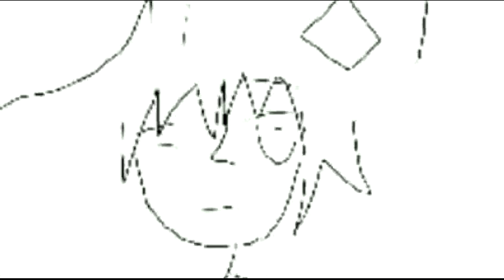Po jiki - All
Pop
Jazz
Classic
Hits
Dance
Top
House
Hip-hop
Rock
Trance